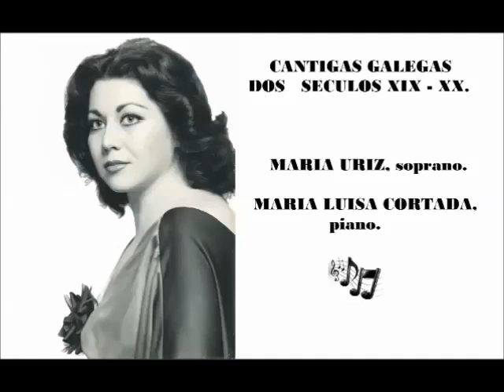Maria Uriz Un adeus a Mariquiña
Maria Uriz, soprano. Maria Luisa Cortada, piano.